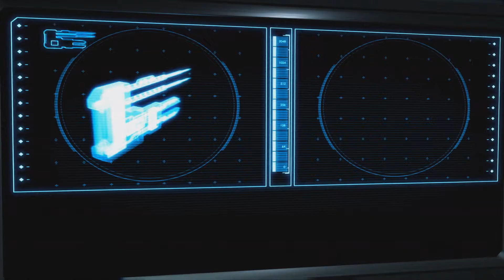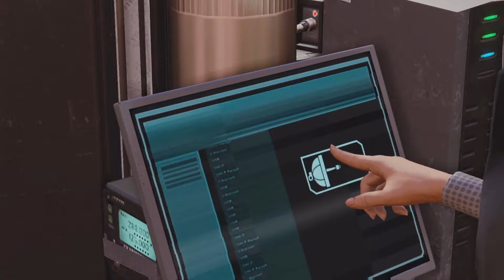XCOM 2 - Commander + Ironman (part 6)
My second run in XCOM2, this time on Commander difficulty in Ironman mode.

Developer: Firaxis
Publisher: 2K